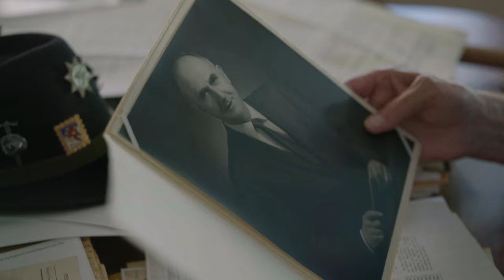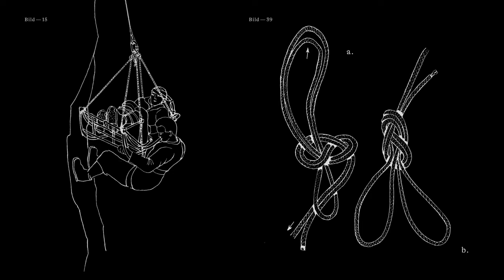The Volunteers - a way of looking | TRAILER 1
Zwei Bergrettungsorganisationen - eine in der Nähe von Seattle, Washington, die andere in Tirol, Österreich - sind durch eine überraschende Verbindung miteinander verknüpft, die sich vor allem in einem Buch zeigt, das aus dem Zweiten Weltkrieg hervorgegangen ist. Der US-amerikanische Historiker Mark S. Weiner beleuchtet auf seiner Reise von Amerika nach Österreich und wieder zurück die Ursprünge und die Bedeutung der Arbeit der beiden Organisationen. Beide sind aus einer tiefen Verwurzelung mit der Heimat entsprungen... Denn bevor man einen Fremden retten kann, muss man zunächst seine eigene Heimat lieben.